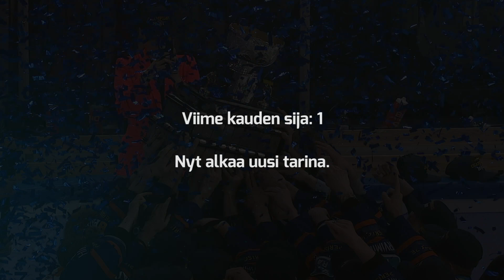1 päivä kauden alkuun − nyt alkaa uusi tarina!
1 päivä kauden alkuun − nyt alkaa uusi tarina! Mihin Tappara sijoittuu ensi kaudella?

Video: Janne Makkonen productions